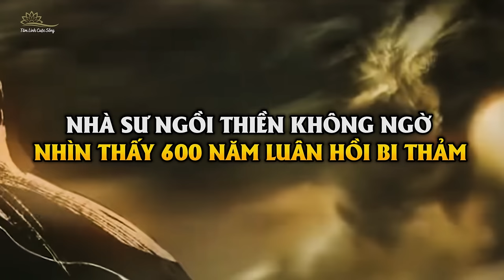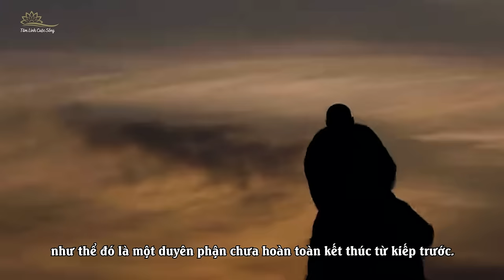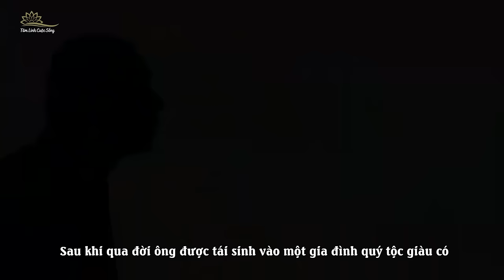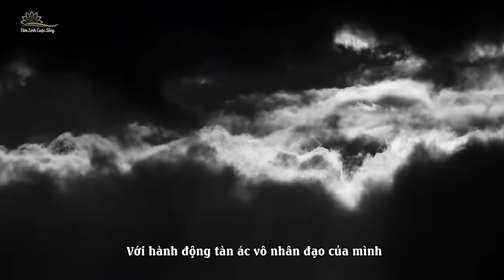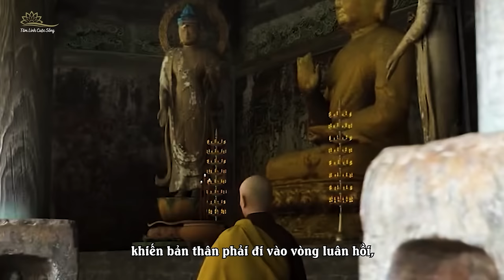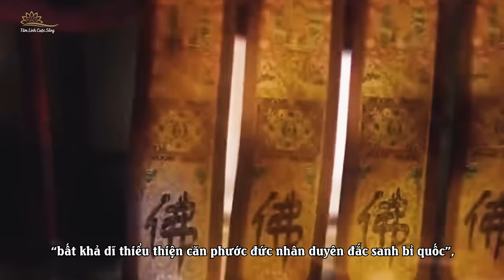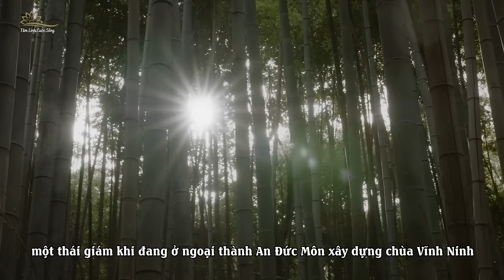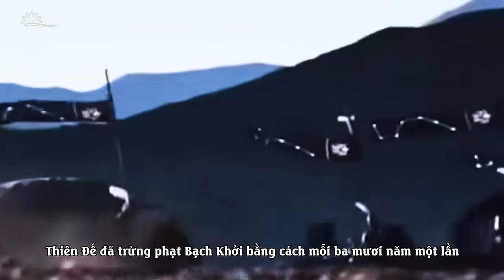Nhà Sư Ngồi Thiền Không Ngờ Nhìn Thấy 600 Năm Luân Hồi Bi Thảm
Có một nhà sư tên là Tịnh Không đã kể lại rằng trong một buổi thiền, ông đã nhận được phước lành từ Chư Phật và Bồ Tát nên tình cờ có khả năng thấy được vòng luân hồi đau khổ của mình trong 600 năm qua. Trong khoảng thời gian 600 năm, ông bắt đầu sự sống với kiếp đầu tiên là một người xuất gia, vì còn nhiều tham vọng thế tục nên vẫn chưa thỏa mong ước nhận được phước lành của trời đất. Ở kiếp thứ hai ông được sinh ra trong gia đình giàu có, tuy nhiên vì gây nhiều tội ác chỉ để thỏa mãn sở thích của bản thân nên cũng sớm qua đời. Kiếp thứ ba ông lại là một tướng quân vô cùng độc ác. Vì tội nghiệp nặng nề nên những kiếp sau đó ông đã 3 lần chuyển sinh thành cóc, 4 lần thành gà lôi và 3 lần thành lợn.